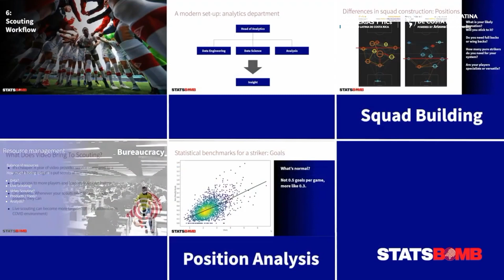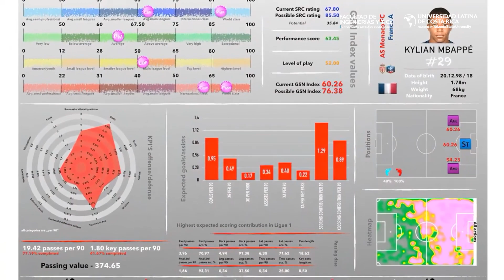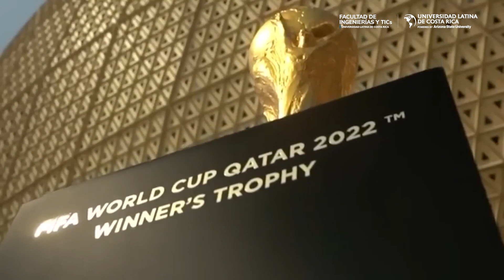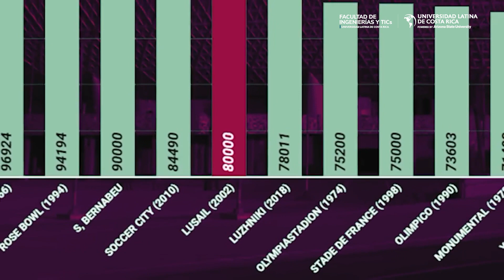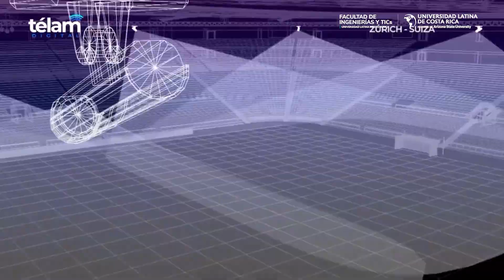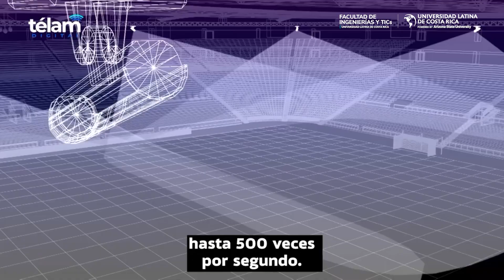Más allá de Qatar ¿Cómo será la tecnología en el Mundial de Qatar?